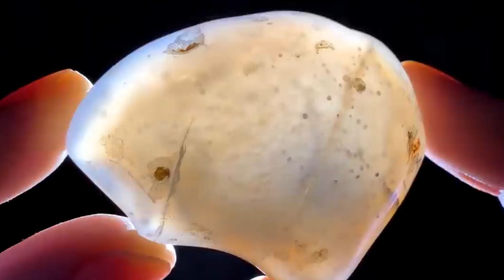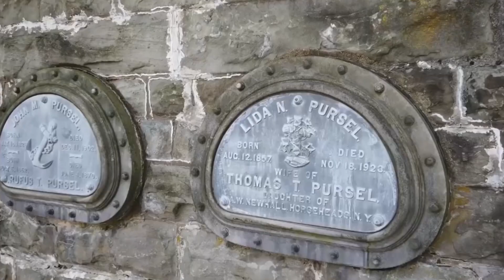I Spent a Week Researching FACE Mites and Here's What I Found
Bored? Watch this #4 (This Bug is On Your Face Right Now)

If you're having an empty day and you're bored out of your mind, just watch this video, it is guaranteed to make the time pass by quickly, as well as make you learn a few things. Some crazy moments caught on camera, unbelievable security footage and funny pranks and moments as well as some educational content :)

This video includes man destroying art, throw disc in wii, cougar attack hiker, dog prank, pranking dog, astronauts weigh in space, man fixes plane with duct tape, dog grabs kitchen knife, disappearing pool, playing game on calculator powered by potatoes, supernova 70 million lightyears, onion farm, dog knocks off table, how stop motion animation movies are made, graves with food air and door handle, Italy countryside, man passes out in fighter jet, umbrella on ground art exhibition, how food commercials are made, comet hits Jupiter, family lives in church, face mites, huge big manta ray, old man does backflip in pool, active land mines device, pink mould in forest, fossilized crab, cant sleep videos, science video facts, cool facts, science experiments and more.